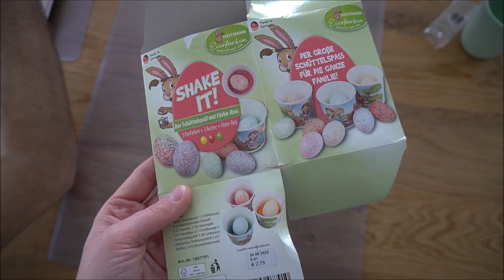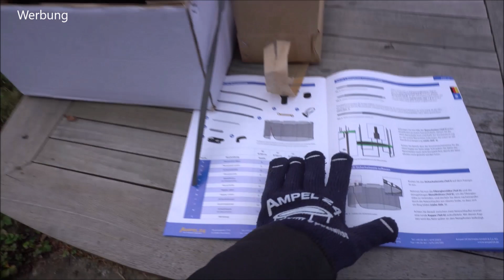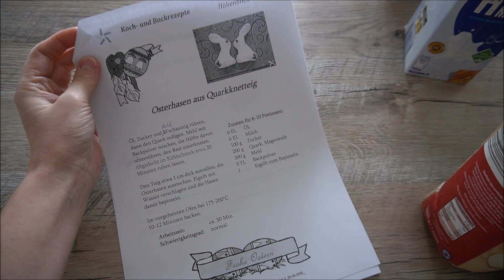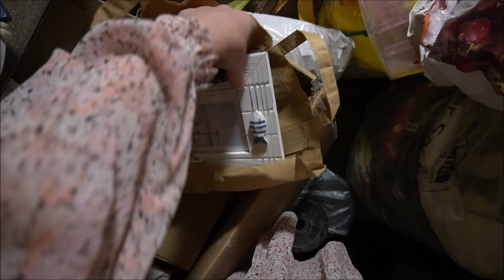Pflanzenkauf | Gardinen anbringen | Ostern | FAMILIENVLOG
Da sind wir wieder: Jessi, Luci, Milena und Kilia. Toll, dass ihr eingeschalten habt :) Neben Ostern erledigen wir natürlich wieder Kleinigkeiten im Haus :)

*Werbevideo* Dieses Video könnte Spuren von irgendwelchen selbstgekauften Marken enthalten. Über Kooperationen werdet ihr wie gewohnt ehrlich informiert: Hier kommt ihr zum Trampolin von Ampel 24

Meine Vlogkamera

Besucht mich gerne auch auf instagram:
jessis.diary / jessisperlenzauber